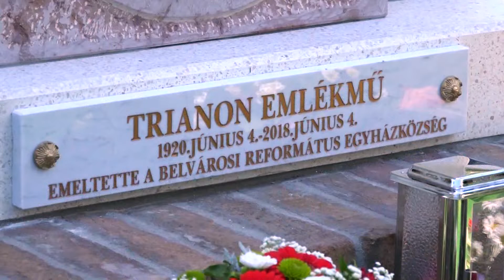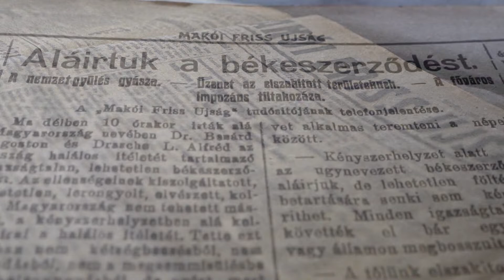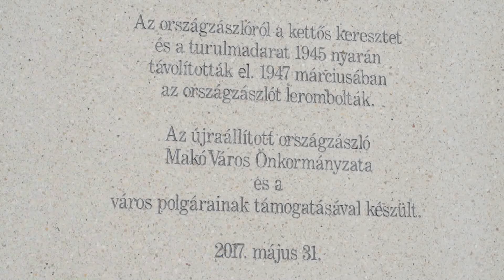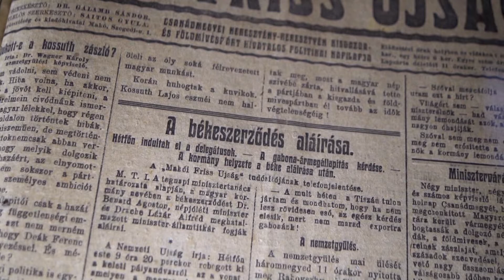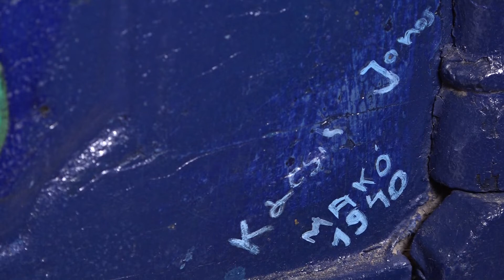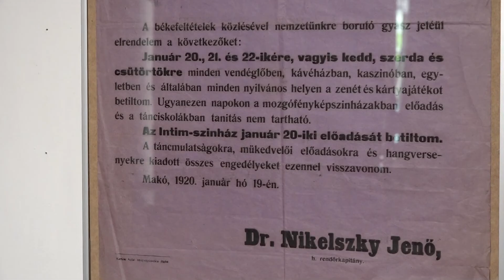A József Attila Múzeum Trianon kiállítást készített - Társalgó